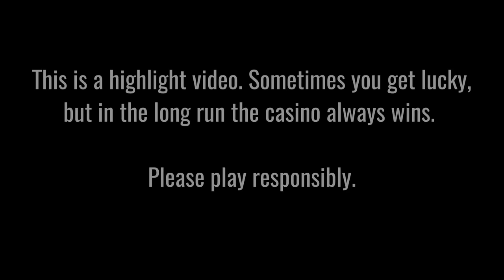🔥 10,000X PIROTS MAX WIN 🦜 NATURAL BONUS TRIGGER!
📌 Viewer "PPTG_MasterG" lands 10,000x max win on ELK's Pirots slot on a €0.60 bet. Bonus buy was NOT activated.

Want your big win video featured on this channel?

18+ |  Play Responsibly | Begambleaware.org.